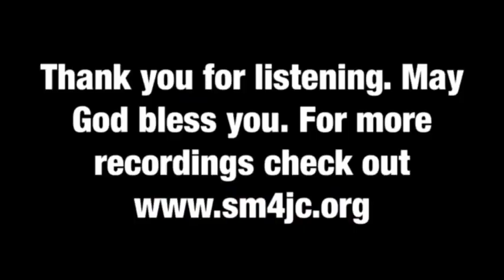Zion Lutheran Church - Priddy, Tx